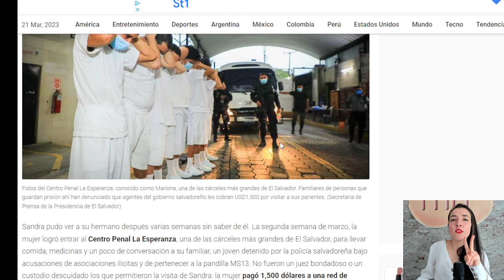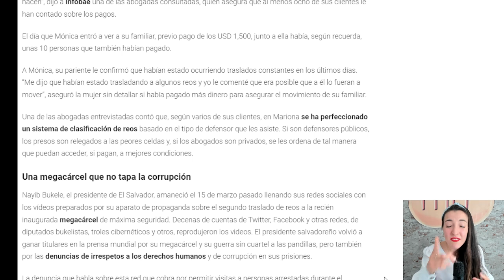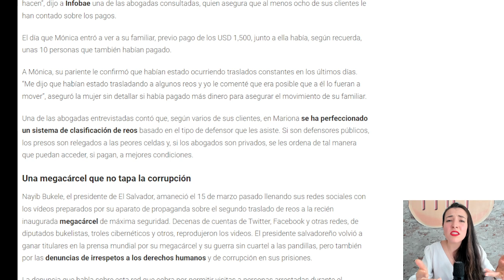BUKELE SUBE LA CUOTA A PANDILLEROS A $1500 SI QUIEREN VISITA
Hola amigos, soy Abi👋 Bienvenidos a mi canal AUNQUE DUELA SV!